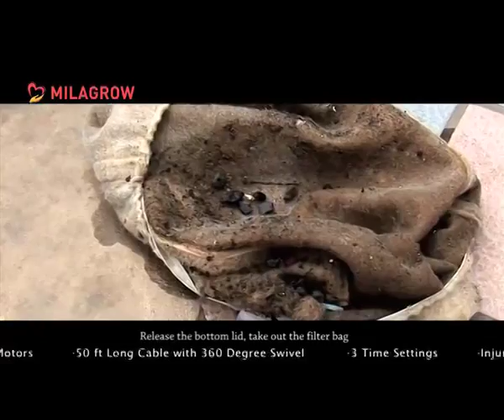Milagrow Swimming Pool Cleaning Robot - RoboPhelps